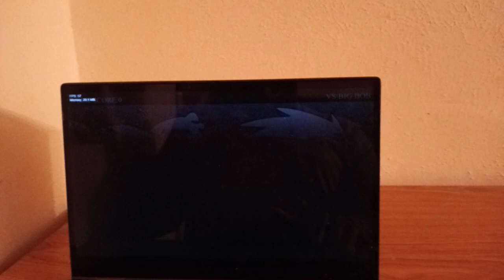Friday Night Funkin FunkWeen! Vs Big Bob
FunkWeen Vs Big Bob is a lil Friday Night Funkin mod where Boyfriend battle against Big Bob on the street sometime before Halloween.